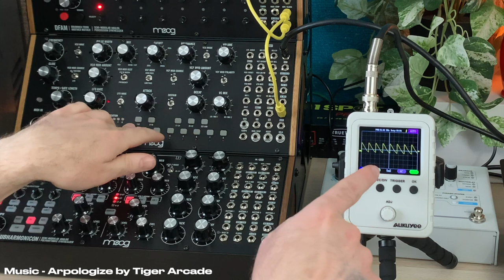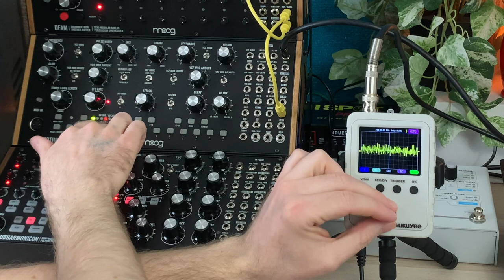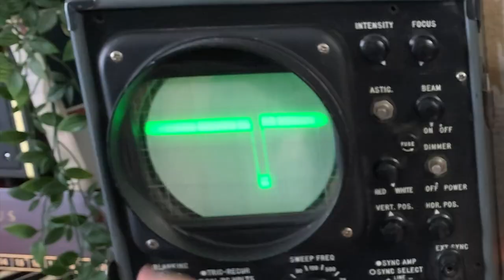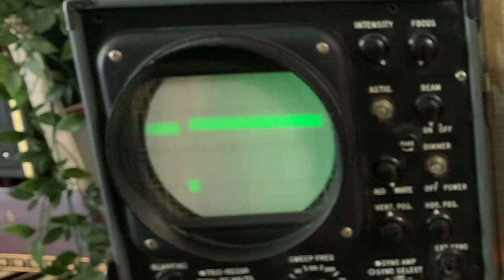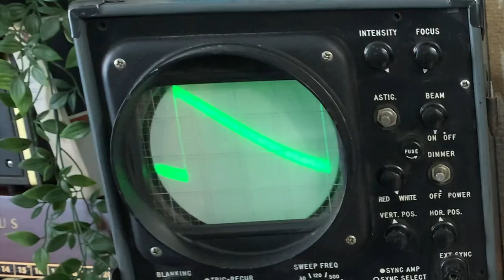How To Connect & Use Oscilloscopes W/ Your Synth // + Bonus Q&A!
Beginner's guide to how and why to connect an oscilloscope to your modular synthesizer.

This video was made in response to the overwhelming support of reaching 1000 subscribers! I've listened to your questions and video requests. Thank you for all your support!

Today, I will demonstrate by using a @MoogSynthesizers Mother-32 as the synthesizer. I'll use some adapters and plug into the VCA outputs of my semi-modular synths (3.5mm). Then, plug the other side of the cable to the oscilloscope (Usually BNC or Banana).

Chapters:
0:00 Episode Overview
0:53 What's An Oscilloscope?
2:41 Why Use An Oscilloscope With A Synth?
3:41 How To Use A Digital Oscilloscope With A Synth
5:26 Mother-32 & Digital Oscilloscope Demonstration
7:34 Mother-32 & Analog Oscilloscope Demonstration
9:02 *1000 SUBSCRIBERS Q&A CELEBRATION!*
9:34 What Was My First Synth?
10:06 What Got Me Into Hardware Synths?
10:48 Music Inspiration?
11:54 Check Out My Music!
12:50 Which DAW Do I Use?
13:25 Would I Consider Doing DAW Tutorials?
13:40 What's The Electronic Music Scene Like In My Area?
14:28 Hardware Vs. Software Synths?
15:07 What's The Music Scene Like In My Area?
15:42 Do I Play Live Music?
16:11 Best Concert I've Seen Recently?
16:27 Biggest Electronic Music Inspiration?
17:04 What Music Means To Me
17:48 Post Process After Recording Audio?
18:14 How Did I Learn Spanish?
19:20 Portable Instruments & Music?
20:10 How Do I Find Time To Make Music & Videos?
20:57 My YouTube Channel
21:38 Conclusion

Here's some of the gear used in this video:
Aukuyee Digital Oscilloscope
BNC to 3.5mm Cable
Moog Mother-32
Banana to RCA Cable
RCA to 3.5mm
Korg Minilogue XD
EHX Oceans 11 Reverb

Cheaper synth alternatives to the @KorgOfficial Minilogue XD that have an oscilloscope:
Korg Minilogue XD Module
Korg Minilogue
Korg Monologue